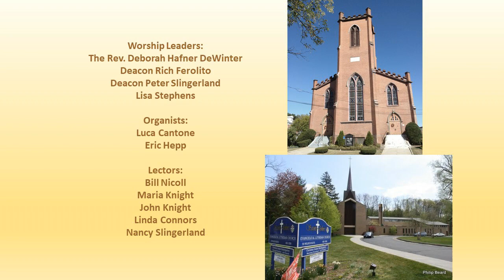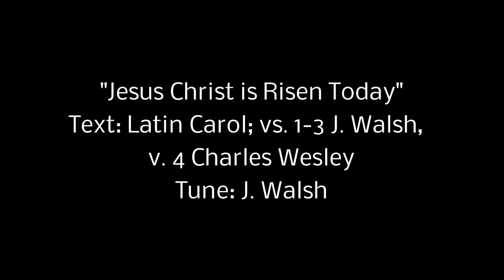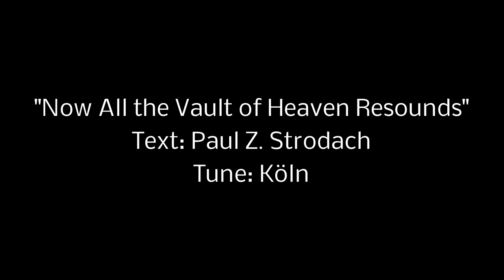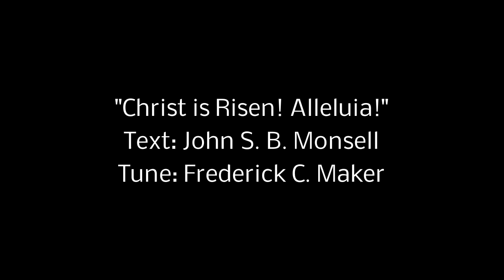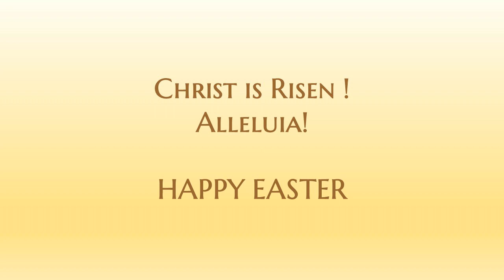First Lutheran & St. John's Lutheran Church || Easter Service || April 12, 2020 || Poughkeepsie, NY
Toccata on Placare Christe Servulis: Composed by Marcel Dupré (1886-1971) copyright in the public domain.
Jesus Christ is Risen Today: words from a Latin carol by J. Walsh in Lyra Dividica (1708) (vs. 1-3 traditional) and Charles Wesley (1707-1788) (v. 4) and tune by J. Walsh in Lyra Dividica (1708) copyright in the public domain.
Now All the Vault of Heaven Resounds: words by Paul Z. Strodach (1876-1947) and tune by Köln in Geistliche Kirchengeslinge (1623) copyright in the public domain.
Thine is the Glory: words by Edmond Budry (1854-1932), R. Birch Hoyle (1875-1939) and tune by George Frideric Handel (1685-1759) copyright in the public domain.
Christ is Risen! Alleluia!: Words by John S. B. Monsell (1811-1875) and tune by Frederick C. Maker (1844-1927) copyright in the public domain.
Toccata from Symphonie 5: composed by C. M. Widor (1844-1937) copyright in the public domain.

Photo Credits: Nicola Koch, Rev. Deborah Hafner DeWinter, Maria Knight, Philip Beard, and Jeanne Jones